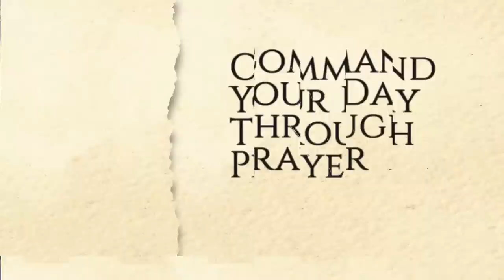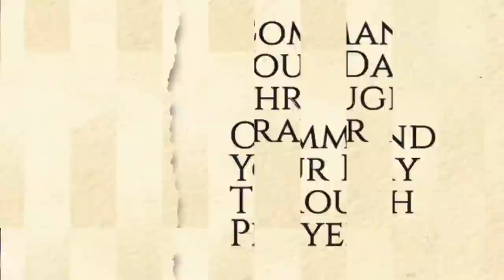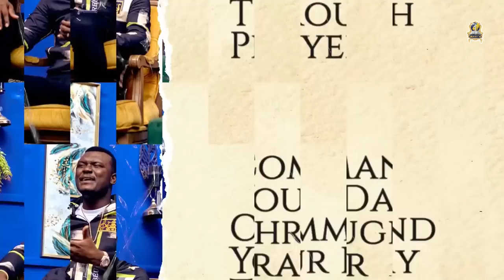HOW TO DECODE THE APPEARANCE OF SPIRIT IN HUMAN FORM || PASTOR OBED - BREAKTHROUGH MORNNG DEVOTION